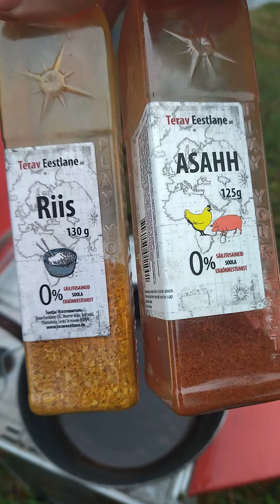Riis, Asahh külmutatud aedviljad hakklihaga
Terav Eestlane maitsesegudega kiirtoit, mis on 100% NATURAALNE, 450g hakkliha, 800g erinevad külmutatud juurikad, õli, meresool, Asahh , Riisi maitsesegu .Seda toitu oskab teha nii laps kui vanur...kui täpselt teed video järgi...100% E-AINEVABA ja see toit on kallim variant, 4inimesele 3.50eur.